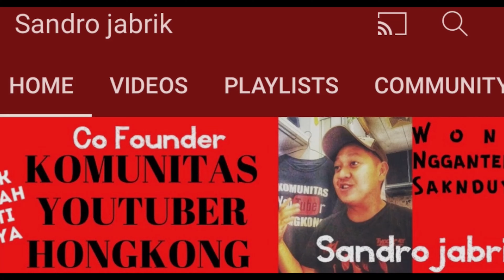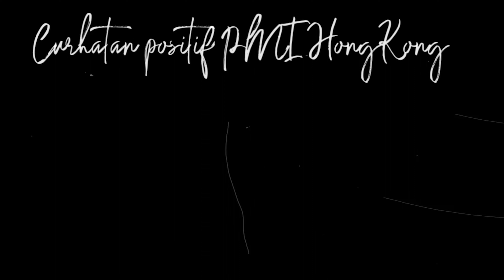Ceritaku menikah dengan orang Hongkong (wong ngganteng sakndunyo)